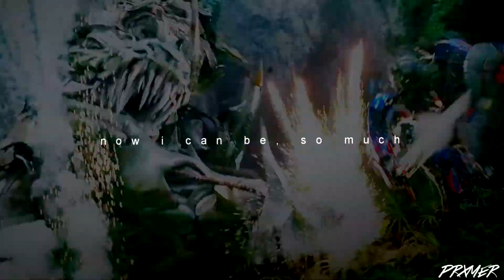Survivor | Transformers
Alright guys, as of exactly this moment, I am on a plane headed for Vancouver and from there I think California, so I leave you with this for a short while, and I will see all of you when I get back, I'm not sure if I will have internet at any point in time, but if I do, I will try to catch up with any messages I've missed!!

Song: Survivor

Artist: Stephen Swatrz